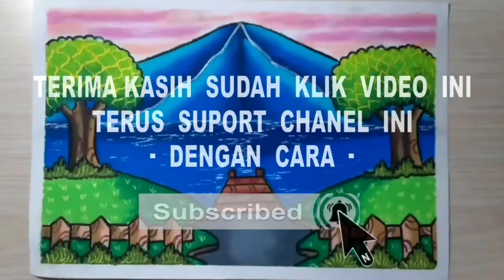CARA MENGGAMBAR PEMANDANGAN GUNUNG DAN SUNGAI || GRADASI WARNA GUNUNG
cara menggambar pemandangan gunung dan sungai
cara mewarnai pemandangan gunung
cara menggambar gunung
cara menggambar sungai
cara menggambar pemandangan gunung
cara menggambar pemandangan sungai
cara mewarnai pemandangan
gradasi warna gunung
cara gradasi warna
gambar sungai
gambar gunung